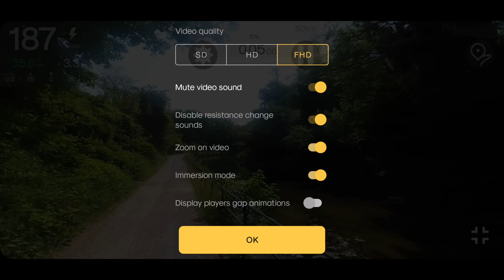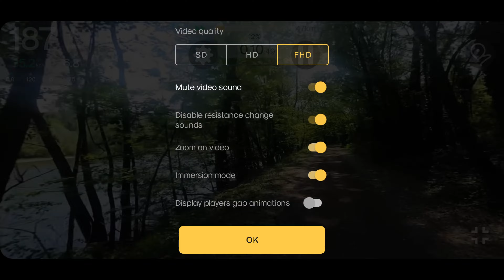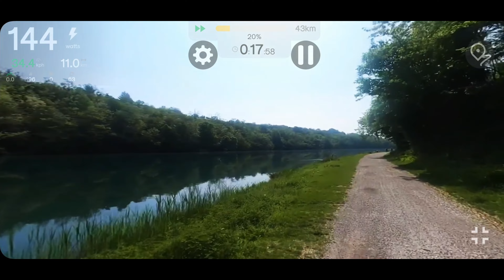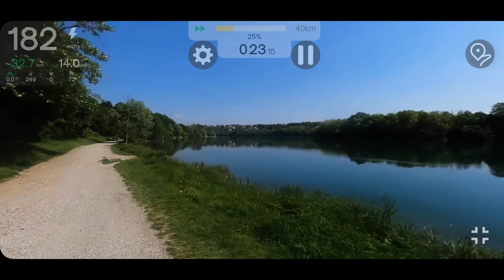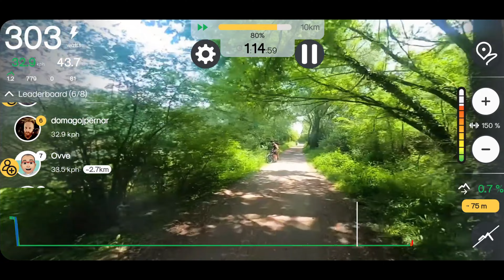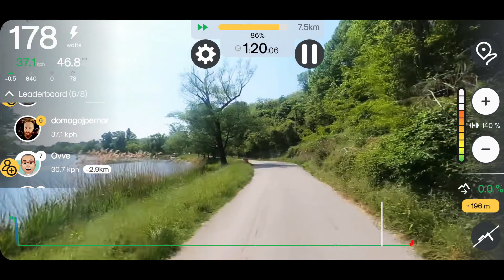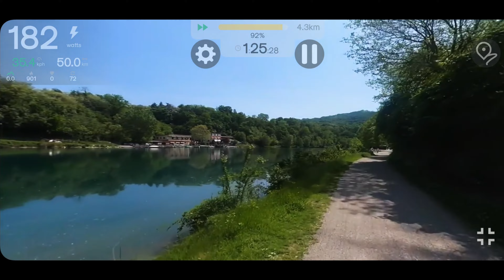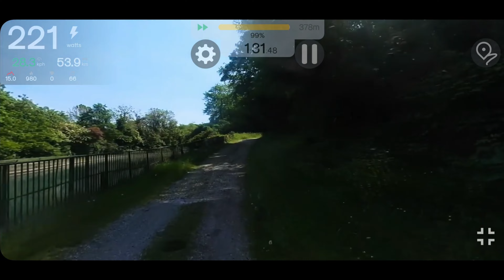Adda River Cycle Way | Italy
The Adda River Cycle Way or Greenway dell'Adda is a cycleway following the river (almost!) from its source, which is northern Valtellina, until its mouth into Po river, in the heart of Po Valley. This cycling itinerary, running on fun gravel roads, secondary roads, tracks, and river banks, is more than 300km long and can be faced in 4 - 5 travel days. Traveling by bicycle along the Adda river allows to discover new, fun and curious points of view, and deeply focus on history and events that happened along this big northern Italian river.

This is virtual ride using Kinomap and stationary bike. Immersive experience of riding is magnificent as you can see in this video.

This specific ride goes along the river Adda through (or nearby):

 • Capriate San Gervasio
 • Via Alazia
 • Golf Club Villa Paradiso
 • Strada Alzaia
 • Naviglio di Pademo
 • Ponte San Michele
 • Santiero Cliclo Pedonale dell' Adda
 • Arlate
 • Via Moronata
        • Lago di Olginate